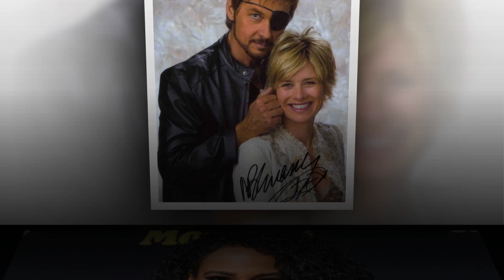Eveartt's Emotional Rollercoaster! Jada Strikes at Stephanie Vulnerability! Theresa's Final Moments!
Everett's Emotional Rollercoaster! Jada Strikes at Stephanie's Vulnerability! Theresa's Final Moments!

Description:

Prepare for an emotionally charged episode as Salem's residents ride a rollercoaster of highs and lows, vulnerability, and heart-wrenching farewells.

First, buckle up for Everett's emotional rollercoaster as he navigates through a tumultuous journey filled with twists and turns. With every peak and valley, Everett grapples with inner turmoil and external challenges that push him to the brink. Will he find the strength to weather the storm, or will he succumb to the overwhelming weight of his emotions?

Meanwhile, hold onto your seats as Jada strikes at Stephanie's vulnerability, sending shockwaves through Salem. With cunning precision, Jada targets Stephanie's weaknesses, leaving her exposed and vulnerable to the whims of fate. Will Stephanie find the resilience to fight back, or will Jada's manipulations prove too much to bear?

But amidst the chaos, prepare to say goodbye as Theresa confronts her final moments with grace and dignity. With loved ones by her side, Theresa reflects on a life filled with love, laughter, and unforgettable memories. As she bids farewell to Salem and those she holds dear, Theresa's final moments become a poignant reminder of the preciousness of life and the power of love to endure.

Join us as we journey through Salem's emotional landscape and witness the highs and lows, the vulnerabilities, and the farewells in this unforgettable episode. Don't miss a moment of the drama as Salem's residents confront their fears, embrace their vulnerabilities, and find solace in the bonds of love and friendship.